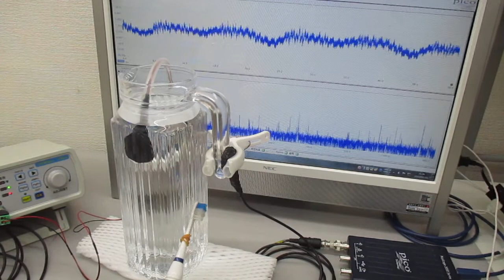超音波プローブを利用した超音波実験（ガラス容器への超音波伝搬） Ultrasonic-labo